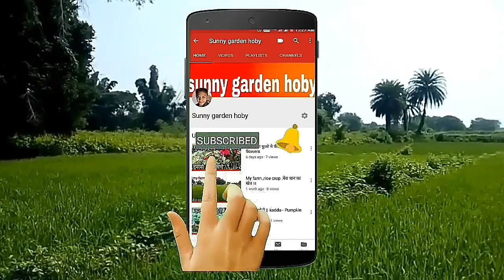October 18, 2018,What is the name of this pink flower?